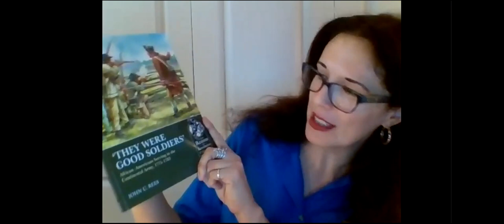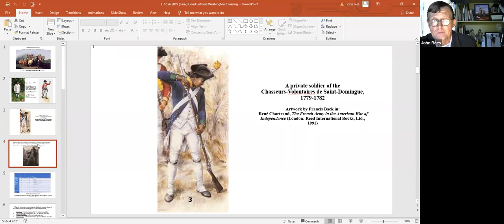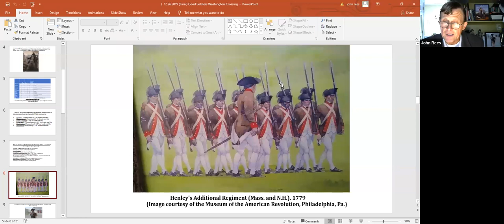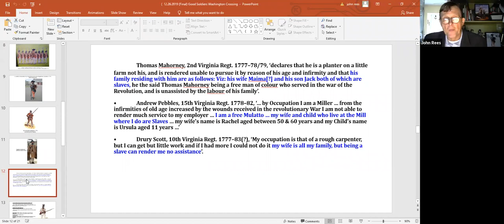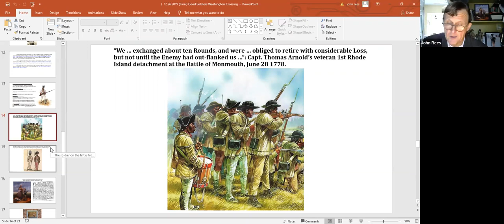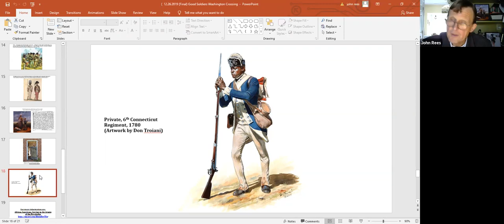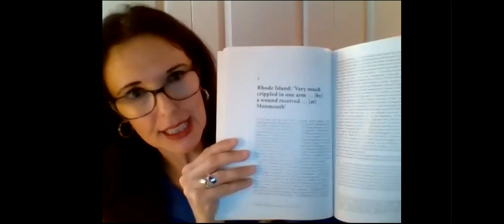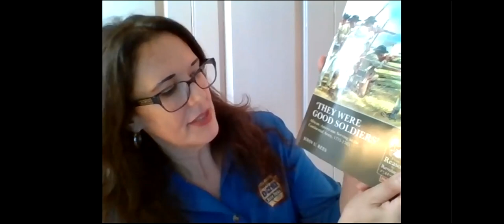They Were Good Soldiers: African Americans Serving in the Continental Army (Virtual Lecture)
On September 13 2020, John U. Rees delivered this virtual lecture with host Kimberly McCarty, curator at Washington Crossing Historic Park.

Rees discussed his book "'They Were Good Soldiers’: African-Americans Serving in the Continental Army, 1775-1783." He discussed the experiences of free and enslaved soldiers of color during America’s war for independence. Use of the veterans’ pension narratives allows them to tell their stories and provides insights into their lives before, during and after the Revolutionary War.